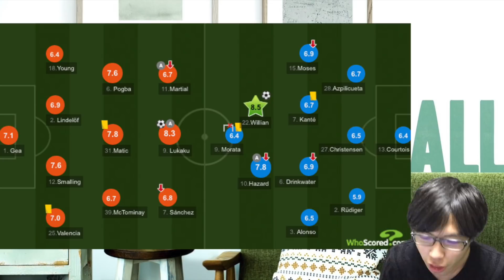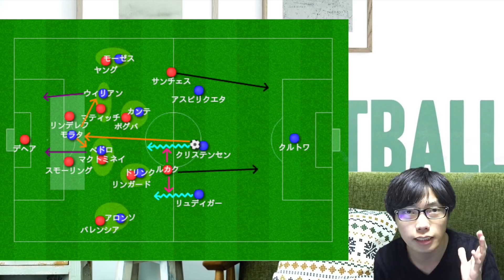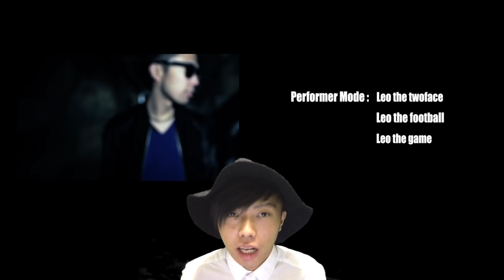ユナイテッド×チェルシーに隠されたハイレベルな駆け引き & 遂に現れた長友と長谷部の後継者【トークtheフットボール】#605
そして二度目のイベントの開催が決定っ！！
「生・帰宅サッカー部 in 大阪 ~春休みのセカンドレグ~ 」
2018年 3月 22日 (木)
OPEN/START 17:00 / 18:30 (〜 20:30)
会場:shinsaibashi SUNHALL (capa:400) 〒542-0086 大阪市中央区西心斎橋2-9-28ビッグステップサウスB2F
前売券 ¥1,500 当日券 ¥2,000 全席自由席 ※入場時にドリンク代別途¥600必要

【発売場所】
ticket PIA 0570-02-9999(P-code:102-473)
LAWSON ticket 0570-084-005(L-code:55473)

コメント欄は僕への質問以外にも皆さんのサッカー等に関する意見交換的な場所としてお使い下さい